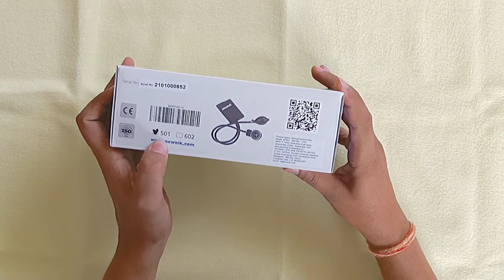Newnik BP Monitor SP501 Aneroid Comes with Free Stethoscope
FEATURES - Adjustable zero position, Euro-type non-stop pin gauge, High Precision, Cuff size: - 22-32 cm
QUICK, ACCURATE, AND EASY TO USE - Clinically Validated & most often used by health professionals, still the most reliable and accurate
OUT-OF-BOX READY: Includes 300mmHg no-pin stop manometer, Single Head Stethoscope, Chrome-plated brass air release valve, Carrying case, Calibration key to adjust needle move
INDIVIDUALLY TESTED FOR ACCURACY: Each device undergoes rigorous testing and is approved for use by ISO & CE carry a 1-year warranty against manufacturing defects.

Newnik Lifecare Private Limited
No 19/3, 7th Mile, Srinivasa Industrial Estate
Konankunte Post, Kanakapura Road, Banglore-560062